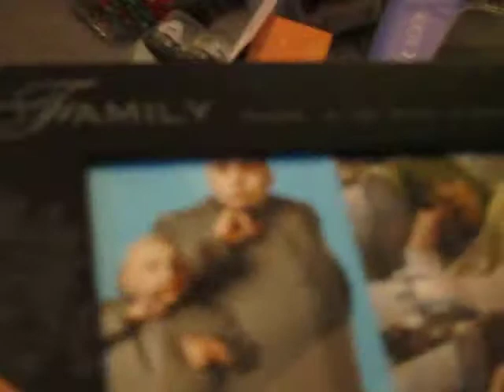Mom enjoying her xmas gift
Mom enjoying her thoughtful gift. A pic of her sleeping compared to mini me.